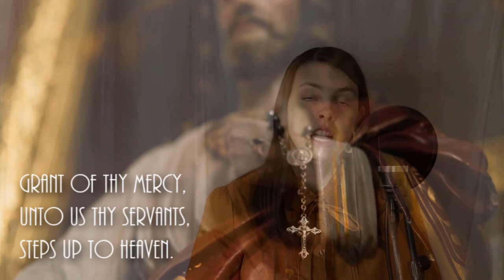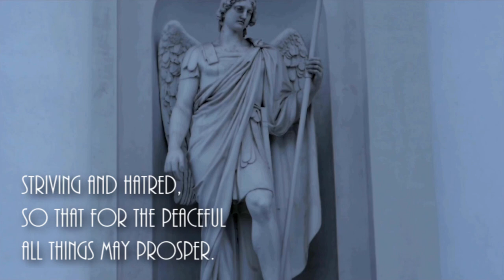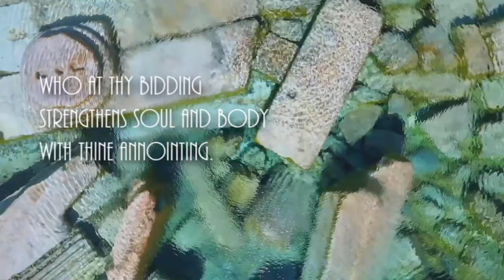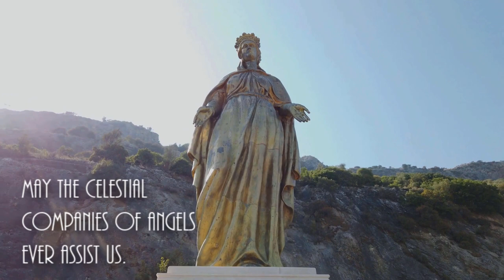Christ the Fair Glory of the Holy Angels | MICHAELMAS HYMN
This triumphant hymn was written by Saint Rabanus Maurus (776-856 A.D.). He was a schoolmaster, abbot, archbishop, and a lifelong scholar of Scripture. Another hymn by him, "Come, Creator Spirit," occasioned life-changing moments for Saints Clare and Teresa of Avila among others. It's said to be an incredible hymn for receiving the Holy Spirit's graces!

As Archbishop of Mainz, he was a powerful warrior for the Church Militant--condemning local heresy and penning this hymn asking the archangels and Our Lady for protection and guidance. Making it an excellent choice for Michaelmas on September 29th!

I recorded this hymn to help Catholic families celebrate the liturgical year. In collaboration with Kendra Tierney at Catholic All Year (my lovely boss!) I created this lyric video and transcribed the sheet music of "Christ the Fair Glory" so Catholic All Year Members can receive hymn printables every month!

If your family loves to sing and celebrate the liturgical year, we decided to share a free sample of the monthly hymn resources with y'all!

🟣Check out the free(!) Christ the Fair Glory hymn printable (sheet music with an easy-to-read melody line, description of the hymn, and accompanying lyrics!) right here:

00:00- Verse 1: Christ the Fair Glory of the Holy Angels
00:45- Verse 2: Send Thy Archangel, Michael, to our succour
01:22- Verse 3: Send Thine Archangel, Gabriel,  the mighty
01:58- Verse 4: Send Thy archangel, Raphael, the restorer
02:36- Verse 5: Send the blest Mother of our God and Saviour
03:12- Verse 6: Father Almighty, Son, and Holy Spirit!